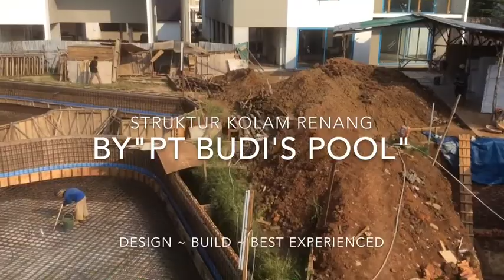STRUKTUR KOLAM RENANG BY " PT BUDI'S POOL EXPERT "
" PT BUDI'S POOL EXPERT " | 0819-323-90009 BB 25CC18FF | STRUKTUR KOLAM RENANG | Kami Mengerjakan STRUKTUR KOLAM RENANG - Spa - Whirlpool - Sauna - Steambath - Pond - Water Feature Landscape - Poolscape - Tennis Court - Water boom - Water Treatment Maintenance Yang Ditangani Oleh Staf Kami yang Berpengalaman Serta si Back - Up dengan Jaminan Garansi yang Komprihensif. Kunjungi Website Kami See Fanpage Pt Budis Pool OR Twitter @ Pt. Budis Pool ~ You Tube @ Kontraktor Kolam Renang ~ Click Google Image @ Private pool Konttraktor Kolam Renang | Alamat Email Kami : ~ .
Juga Whats Up ; 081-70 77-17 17.

THE PROFESSIONAL CHOICE